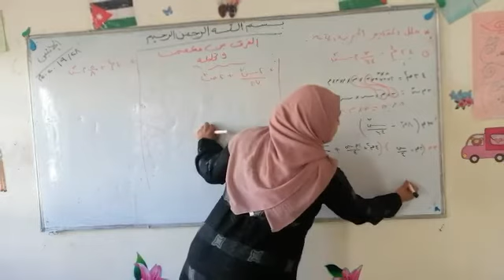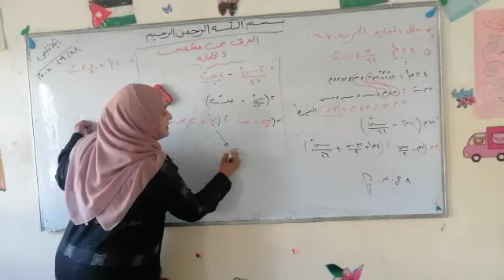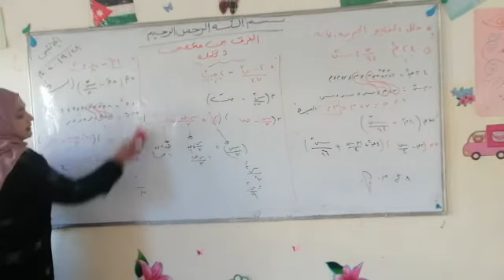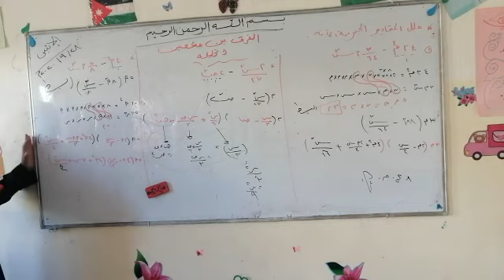الصف التاسع - مادة الرياضيات - الجزء الثاني - الفرق بين مكعبين روضة ومدرسة أكاديمية العزيز النموذجية